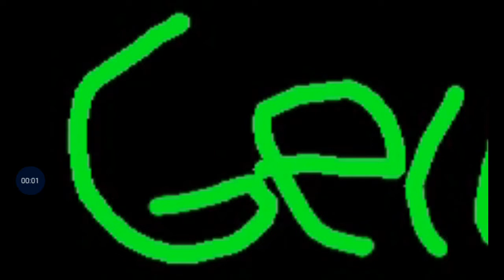A Logo for GellyStone (my alt) (2021 - Present)